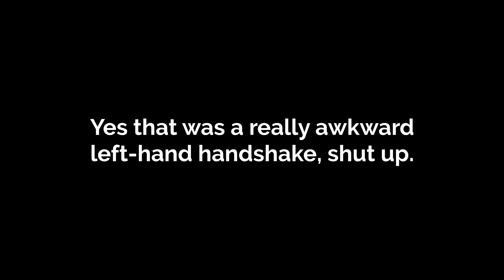Truckin' Ell! (Part 2) - CDM Vlog #17 - FIA ETRC Finale @ Misano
Welcome to Part 2 of the "Truckin' Ell!" Vlog - if you haven't watched Part 1 yet, please go back and watch it to get up to speed!

Hello again! I'm back with another vlog and this one is a mammoth three-parter! I flew to Bologna for the third time this year, to travel to Misano for the finale of the 2021 FIA European Truck Racing Championship!

I've well and truly fallen in love with truck racing and trucking in general this year - this whole weekend cemented that fact!

Part 2 shows you what I got up to as the weekend got into full swing, meeting drivers, teams, getting up close with the trucks and even witnessing the incredible show trucks in the daylight AND at night!